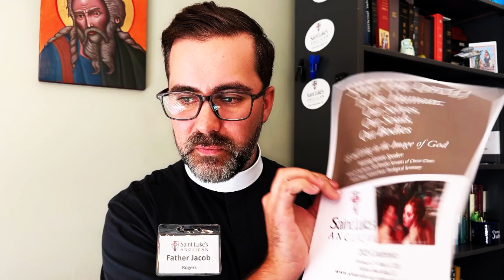Midweek Message 7 31 24